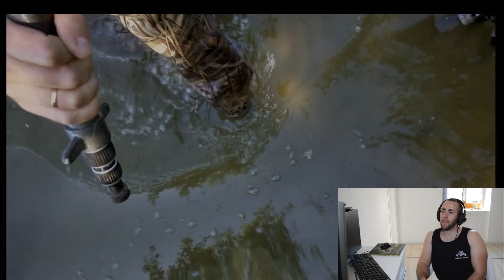CE FILM EST FOU ((JE REAGIS A CARPE IN FOCUS))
Cinéaste animalier (Frank Pizon) et un pêcheur de carpes (Grégory Martin)
Je réagis à ce livre en regardant le DVD bien sûr des passages du film on été coupés pour ne pas tout divulguer le contenu de la vidéo.
Dites moi si ce concept vous plait et si vous voulez voir la suite.
Mon Instagram: Jordan carpe elite
Mon facebook: Jordan carpe elite
Mon tweeter: Jordan carpe elite